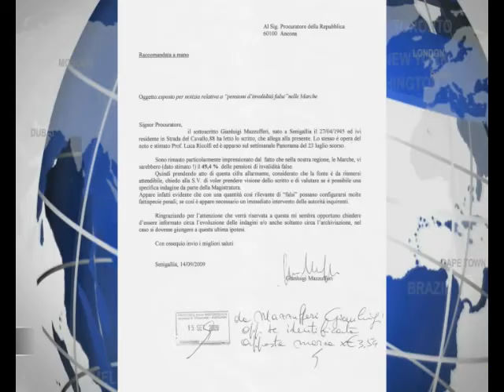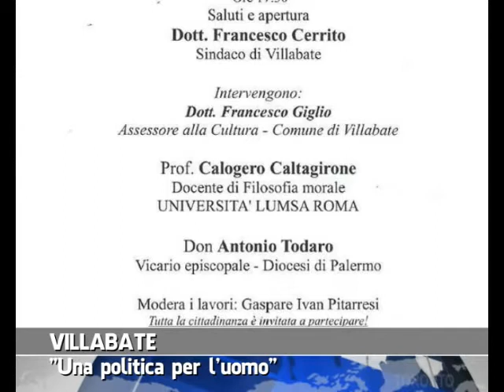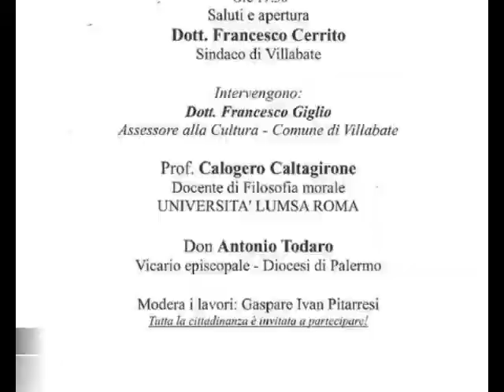VG8 - EDIZIONE 15 FEBBRAIO 2014